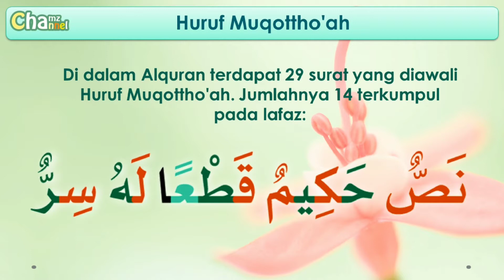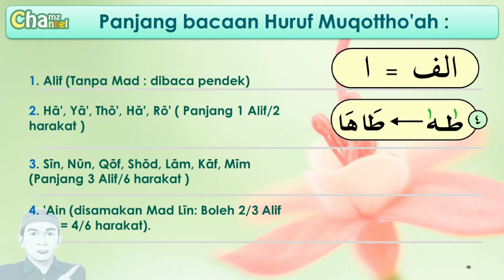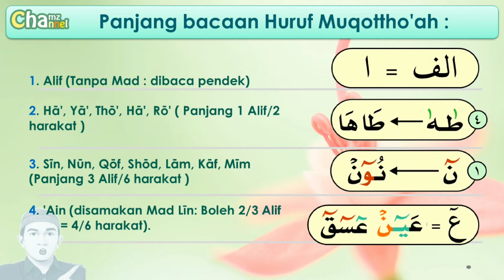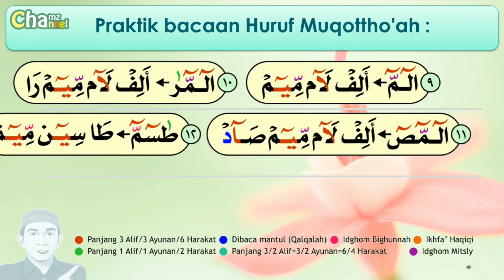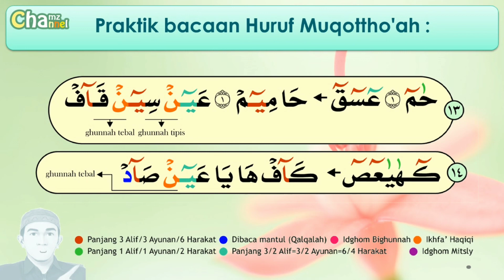20. Rahasia Cara Baca Fawatihussuwar / Huruf Muqotthoah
Cara baca Fawatihussuwar / Huruf Muqotthoah pada Al-Qur'an.